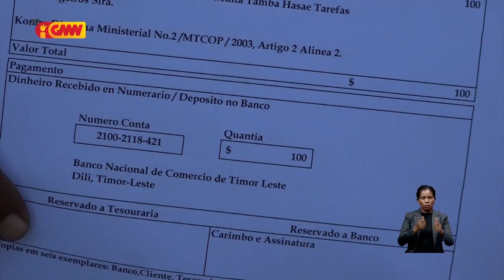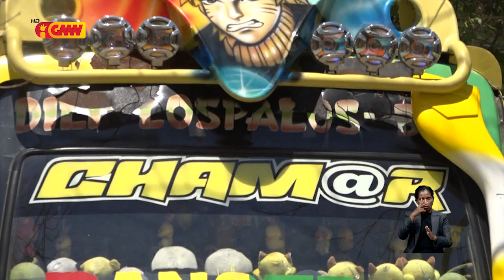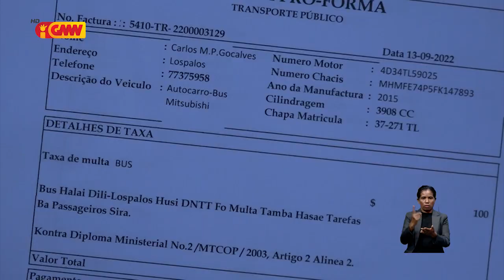DNTT fo sansaun ba kondoutor Transporte Públiku diresaun Lospalos